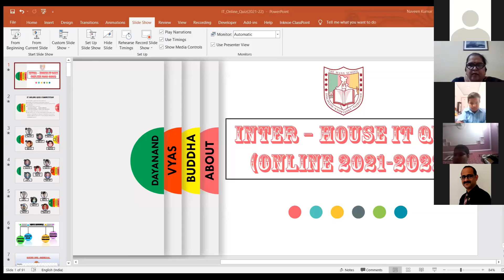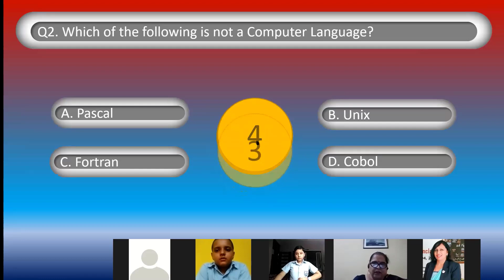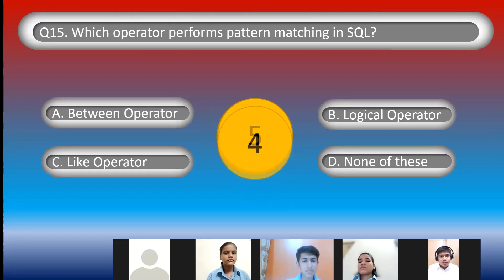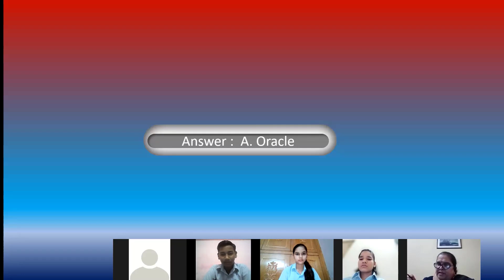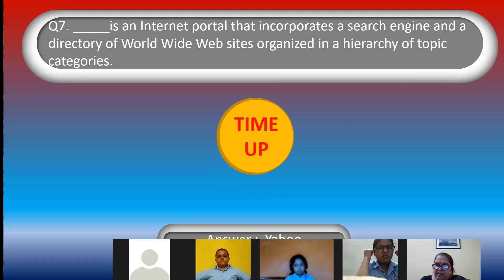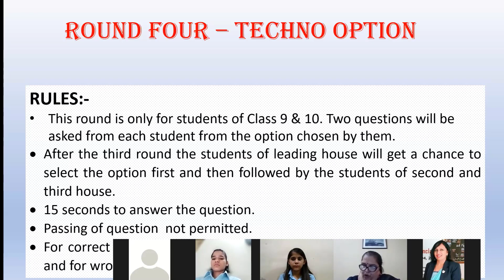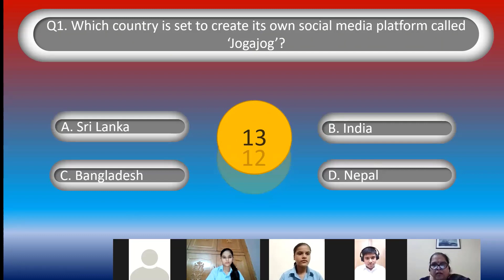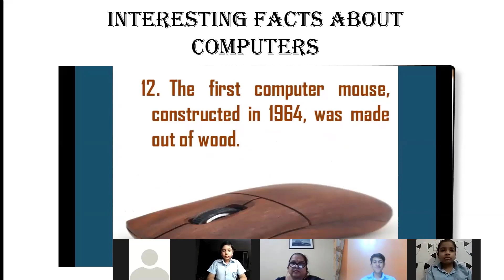Inter House IT Quiz Competition 2021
The Dept of information and Technology of the Mann School organised an Inter-House IT Quiz Competition for the students of grades (IX-XII) on 7 August 2021.